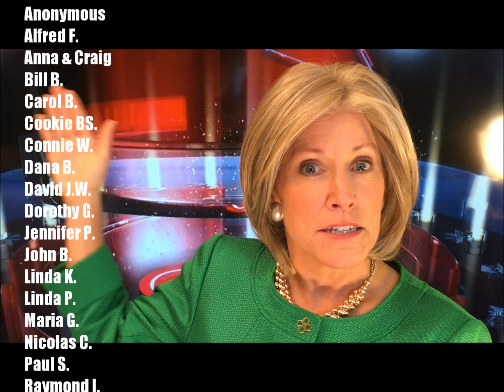HILLARY CLINTON DOES TRUMP - Laughable Quotes - nsfw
Hillary Clinton offers up Donald Trump quotes verbatim in this 'tRUMP Roast' by impersonator and political satirist, Rosemary Watson. Could a female candidate get away with saying these same expressions? Leaders and diplomats around the world are listening. What kind of respect, good will and support would a tone-deaf 'president' Trump engender. And what number is Heidi Klum now anyway??? Rosemary is available for corporate events and voiceovers. Watch all the way to the end!!